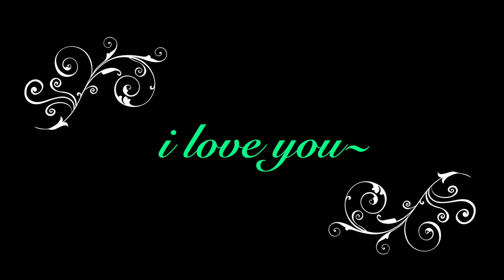IT'S ALRIGHT by Cadence Spalding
A raw, imperfect, spontaneous love song... inspired by the apple of my eye.
Let there be love everyone.

peace&loVe,
Cadence

Written and performed by Jennifer Cadence Spalding
Digital Art by Willy Spalding Lasar
Credits:
Best Vocal Single, #1 OWMR Radio Chart, One World Music Radio 2021; #1 New Age Singles Chart, Jan, Feb 2020; OWMR UK & Europe; no4 & no6 New Age Radio Charts, Zone Music Reporter, 2009; "Save The World", Best New Age CD, 2009, newagemusicreporter.com; Nom. Best New Artist, Zone Music Reporter, 2009, Best Holiday CD, "Holiday High"  newageworld.com 2008, Production&Sync Music: South Park ep69 20011, ep12 s12 "About Last Night" 2022, 7 Datelines, All My Children, ABC News, Anthony Bourdain Parts Unknown, Disney's Magical Fireplace "What Child Is This" and "Holy Night", Seranap Films Title Track "Peace" by Cadence Spalding, "A Second Chance at Christmas", Robin Williams Remembered, Soundtrack/Title Track for "Share Your Life" Share Inc. promo video, James Coburn Host, 2000
RADIO:
*Best CHILL OUT Single 2023
SO TIRED
One World Music Radio, UK
*Best Vocal Single 2021
TRUST IN LOVE
*Best New Single 2020
MY HEART FOREVER

peace,
Cadence